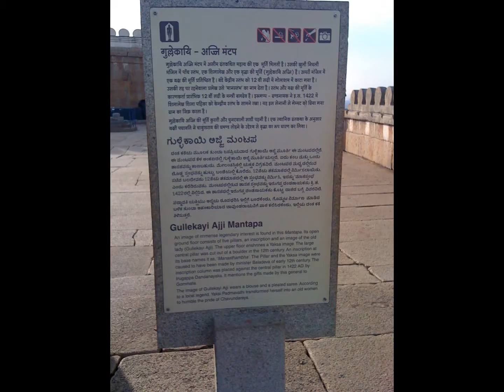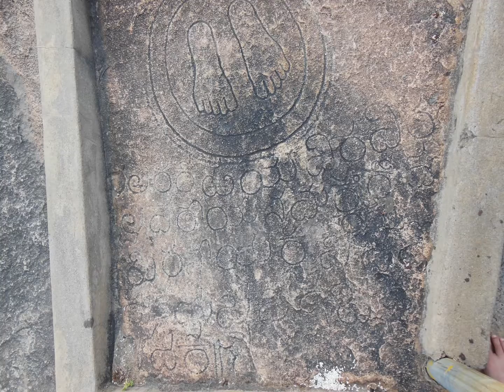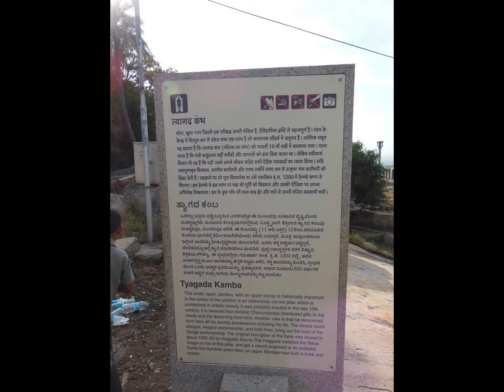The Gommateshwara statue at Shravanabelagola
Shravanabelagola (Śravaṇa Beḷagoḷa) is a town located near Channarayapatna of Hassan district in the Indian state of Karnataka and is 158 km from Bengaluru, the capital of the state. The Gommateshwara statue at Shravanabelagola is one of the most important tirthas (pilgrimage destinations) in Jainism, one that reached a peak in architectural and sculptural activity under the patronage of Western Ganga dynasty of Talakad. Chandragupta Maurya is said to have died here in 298 BCE after he became a Jain monk and assumed an ascetic life style.

Shravanabelagola has two hills, Chandragiri and Vindhyagiri. Acharya Bhadrabahu and his pupil Chandragupta Maurya are believed to have meditated there.[2][3] Chandragupta Basadi, which was dedicated to Chandragupta Maurya, was originally built there by Ashoka in the third century BC. Chandragiri also has memorials to numerous monks and Śrāvakas who have meditated there since the fifth century AD, including the last king of the Rashtrakuta dynasty of Manyakheta. Chandragiri also has a famous temple built by Chavundaraya.

The 58-feet tall monolithic statue of Gommateshwara is located on Vindyagiri Hill.[4] It is considered to be the world's largest monolithic statue. The base of the statue has an inscriptions in Prakrutha i.e. Devanagari script, dating from 981 AD. The inscription praises the king who funded the effort and his general, Chavundaraya, who erected the statue for his mother. Every twelve years, thousands of devotees congregate here to perform the Mahamastakabhisheka, a spectacular ceremony in which the statue is anointed with Water, Turmeric, Rice flour, Sugar cane juice, Sandalwood paste, saffron, and gold and silver flowers. The next Mahamastakabhisheka will be held in 2018. The statue is referred to as Gommateshwara by Kannadigas, but the Jains refer to the same as "Bahubali"

You can plan to visit Shravanabelagola, Balur and Halebidu during weekend.